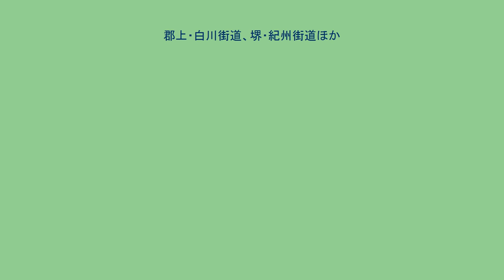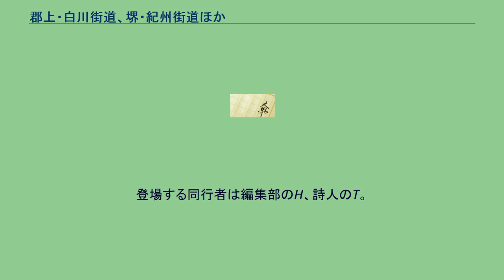郡上・白川街道、堺・紀州街道ほか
『郡上・白川街道、堺・紀州街道ほか』（ぐじょう・しらかわかいどう、さかい・きしゅうかいどうほか）は、司馬遼太郎の紀行文集『街道をゆく』の第4巻。
『週刊朝日』1972年10月6日号から1973年5月18日号に連載された。
この旅は、一行とともに京都の北の鞍馬街道を花脊峠に向けて進むにつれ、読者を山伏どもが馳駆した霊異なる中世の世界へと誘っていくかのようである。
司馬は記者時代に京都において宗教を担当した関係で、洛北の寺社にもたびたび足を運び、怪奇な現象を目の当たりにしたこともあった。
その体験が『梟の城』や『妖怪』を書く契機にもなり、この紀行にもつながっている。
人を容易に寄せ付けない洛北の地は物の怪や魑魅魍魎が生息している世界であり、モータリゼーションと乱開発が進む当時にあっても、なお秘境の気分を味わうことができたようである。
旅の時期は1972年9月10日（日）から11日（月）まで。
登場する同行者は画家の須田剋太、編集部のH。
訪れたところは、鞍馬山麓の村、花背峠、大悲山峰定寺、峰定寺側の宿『美山荘』、常照皇寺、御経坂峠。
この旅は、『国盗り物語』の舞台となった美濃の地から始まる。
以前この小説を書くために美濃国を訪れた司馬は、その空の広さと雲の湧く模様の美しさに気づき、戦乱の多かったこの土地の気分がわかったという。
その美濃路を北に走り、郡上街道を通り、郡上八幡城を再訪する。
そこから越前街道、飛騨街道へと紅葉の中を走り、白川村に入る。
ここは、隣の越中五箇山とともに、室町時代末期に浄土真宗が広まり、それまでの呪術や迷信を排して、秘境文明が築かれていった歴史を、五箇山の村山家で見学した民具の優秀性などとともに紹介している。
赤尾で1泊して、越中の野に出る。
越中は呉羽山を境にして呉東と呉西で異なる文化圏を形成していることや、立山の山岳信仰・修験道などを紹介する。
さらに富山で1泊し、富山市での用事を済ませた司馬は須田剋太らと合流し、新婚の人たちで華やぐ汽車で帰路につく。
旅の時期は1972年10月。
登場する同行者は須田剋太、編集部のH、詩人のT、案内役の島村美代子。
長岡京を訪れた司馬は、その変貌ぶりに気が滅入り、急に篠山の旧城に行くことを思い立つ。
須田剋太以外の同行者と大原野神社で待ち合わせる。
老ノ坂では、『国盗り物語』執筆で明智光秀の信長への謀反をおこすにいたる事情を考えて数日ふさぎこんでしまったことを思い起こす。
丹波亀山城では、その初代城主の光秀と昭和初期に弾圧された出口王仁三郎からその城の華麗ではかない運命に思いをめぐらせる。
丹波篠山で1泊し、翌朝寒いなか篠山城を訪れ、その石垣の上から連山に囲まれた盆地の風景を眺め、もし霧の日の朝に見れば「生涯忘れがたい風景」になるだろうという思いに浸る。
その後立杭の丹波焼の窯元を訪れ、パンダみたいな黒釉のついた花びんを買う。
最後に三田の市街地に行くと、たまたま誓文払いの日に当たり、目抜き通りは露店でうずまっていた。
旅の時期は1972年12月。
登場する同行者は須田剋太（途中まで）、編集部のH、ジャーナリストのF、C社の編集部のI（女性）。
中世末期に自由都市として栄えた堺を起点に、紀州街道沿いに旅する。
最初に『ちくま』という、司馬がかつて訪れたことのある蕎麦屋を目指す。
雨の中、やっと見つけ出したがあいにく月曜で定休日だった。
そのあと南宗寺に寄り、利休遺愛の手水鉢や津田宗及および一族の墓を訪ね、かつての堺の栄華の痕跡がほとんどないことに落胆の思いを味わう。
さらに、理髪店の大将の案内で菅原道真をまつる船待神社を訪れる。
うどんを食べて日が暮れた後、紀州街道を下り、樫井村付近の淡輪六郎兵衛重政之墓所と塙団右衛門直次之墓を訪れる。
旅の時期は1973年2月。
登場する同行者は須田剋太、編集部のH。
この『街道をゆく』シリーズの最初である『湖西のみち』では安曇川まで湖西を北上したが、今回の旅はその5キロ北にある今津から海津へと琵琶湖西岸をたどり、西近江路を通り敦賀へと日本海に抜ける。
この旅でも司馬は古代に思いを馳せ、上代にこの道を通った渤海国の使節団について触れているが、当時は琵琶湖西岸はJR湖西線もなく寂しい地域であったが、古代においては国際的な街道であったことに注目する。
敦賀では代表的なホテルに宿泊するが、その能率主義を揶揄を込めて批判している。
この4巻では野放しの乱開発に対して批判している箇所が多く見受けられるが、これは当時、日本列島改造論で土地ブームが起こ...